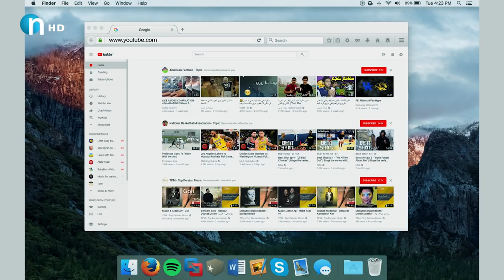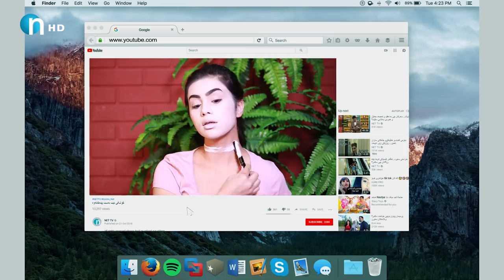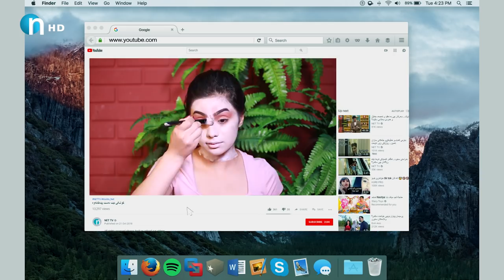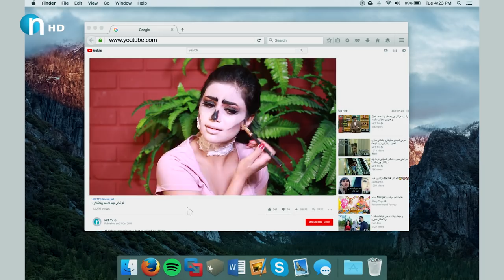ئه‌م كچه‌ جوانه‌ بۆ وای‌ لێهاتووه‌؟.. گه‌ر ویستان ماكیاژی‌ هه‌ڵه‌وین بكه‌ن به‌م شێوه‌یه‌یه‌